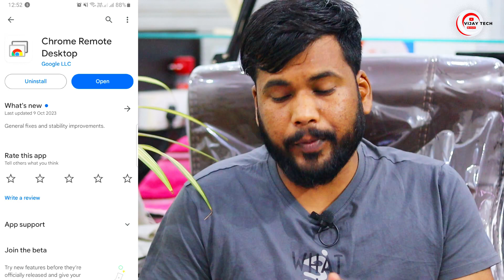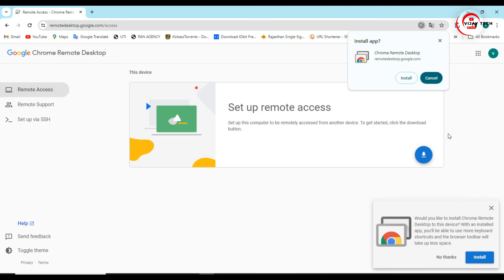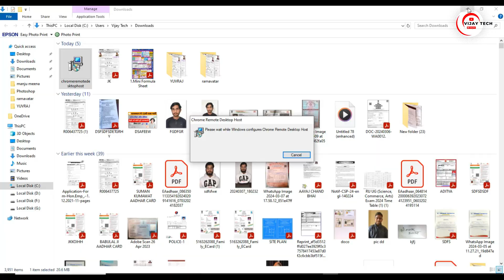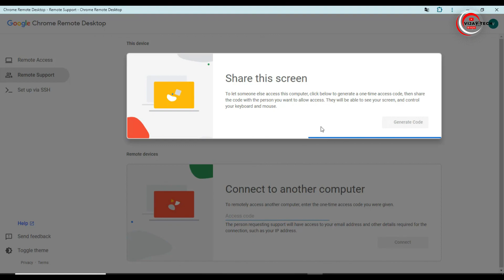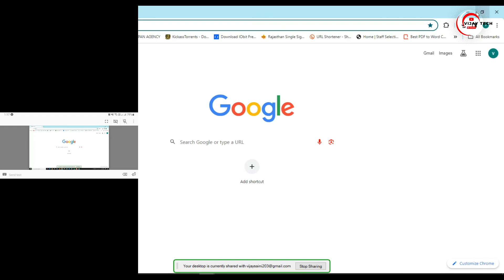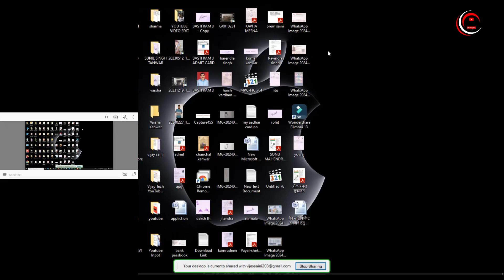How to Use Chrome Remote Desktop. Remote Desktop Using Google Chrome.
1. Boya BYM1 Omnidirectional Lavalier Condenser Microphone

2. Digitek DTR 550LW Lightweight Tripod

3. Canon EOS 200D II 24.1MP Digital SLR Camera

4. DIGITEK 18 inch Professional LED Ring Light for YouTube Video Shoot